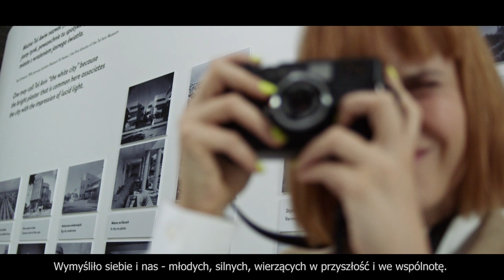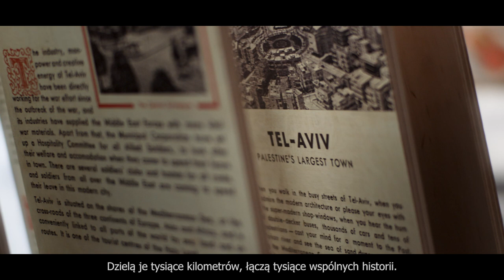Zaproszenie na wystawę "Gdynia - Tel Awiw" | Muzeum POLIN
Przyjdź do Muzeum POLIN na spotkanie z Gdynią i Tel Awiwem. Białymi miastami powstałymi ze snów o lepszej przyszłości.

Wyrusz w podróż z nami i zobacz wystawę "Gdynia – Tel Awiw".

Wystarczy zrobić przelew, na dowolną kwotę, na numer konta:
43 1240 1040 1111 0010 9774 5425